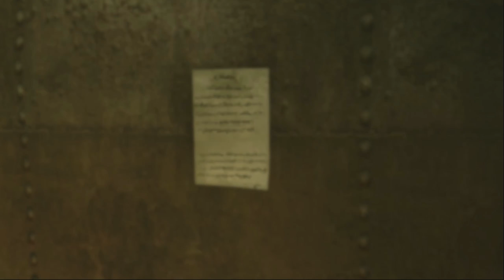Resident Evil Revelations 1 Episode 8